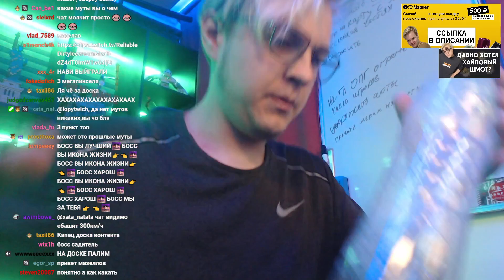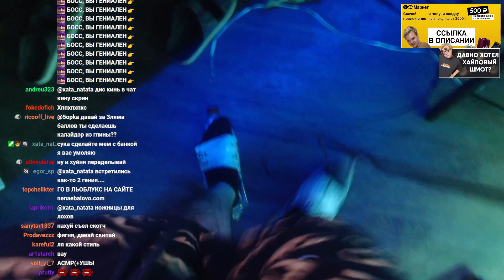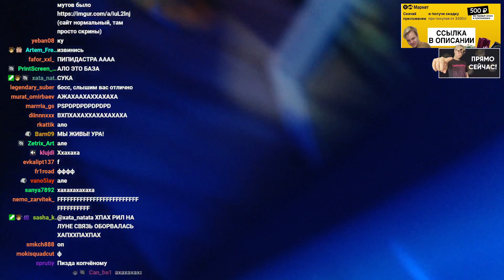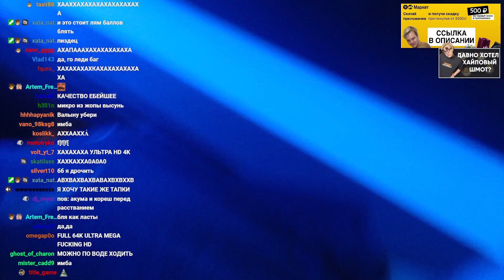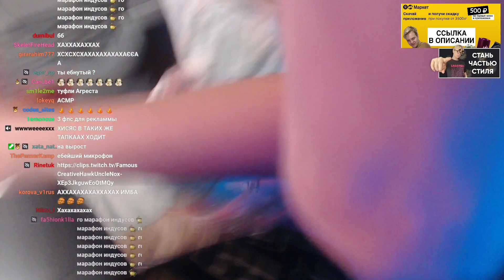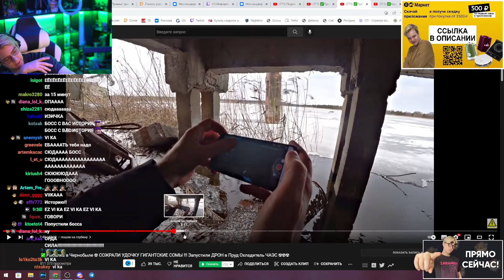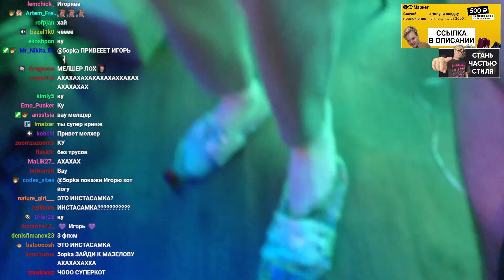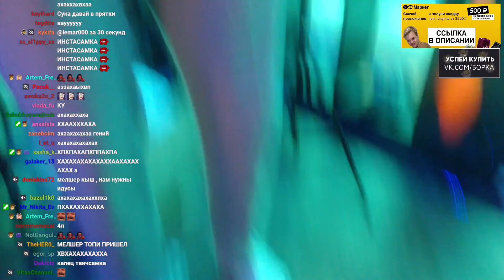Пятёрка сделал Тапочки из Бутылок (Нарезка стрима ФУГА TV)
- Пятёрка
- ФУГА TV
- 5opka
- Кирилл Баранов